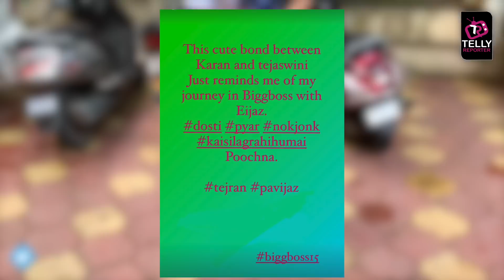Bigg Boss 15: Pavitra Punia Gets Nostalgic On Seeing Tejasswi & Karan Cute Bond, Remembers Pavijaz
Bigg Boss 15:  Pavitra Puniya gets nostalgic on seeing Tejasswi Prakash and Karan Kundrra's bond, remembers Pavijaz